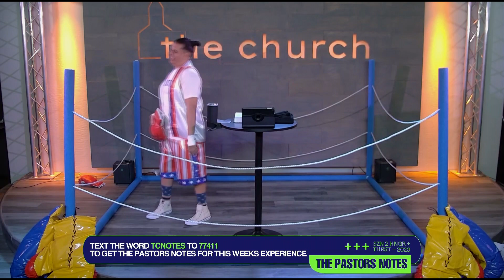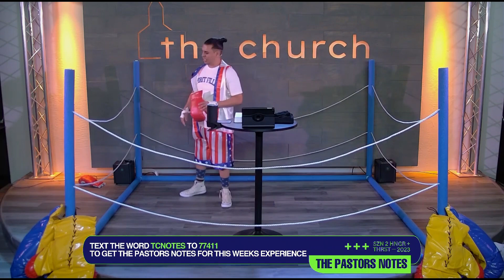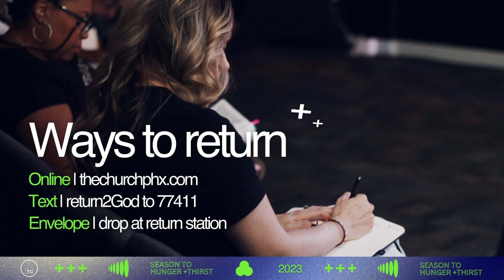The Champion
To hunger and thirst for our champion means we remind ourselves that He is the only one that can save us from our sins.
Text TCNOTES to 77411 for the Pastors Notes